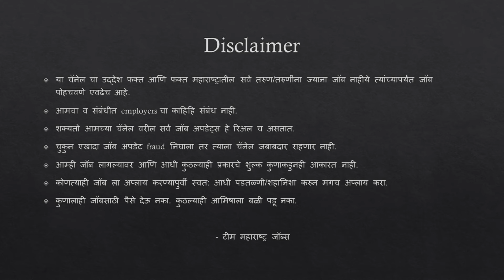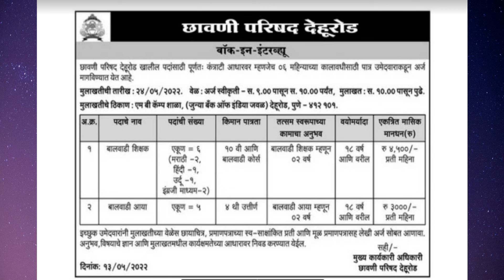देहू रोड कॅन्टोनमेंट बोर्डात 4थी ते 10 वी उत्तीर्णांसाठी थेट भरती Dehuroad Cantonment Board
Cantonment Board Dehuroad Recruitment 2022 have been announced Total 11 Vacant Posts Candidates can Apply through Offline mode.